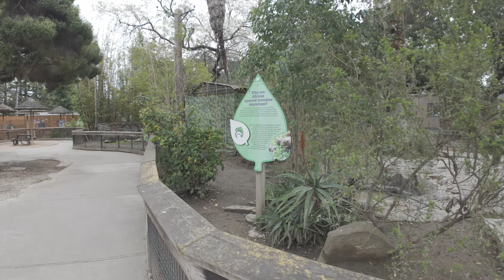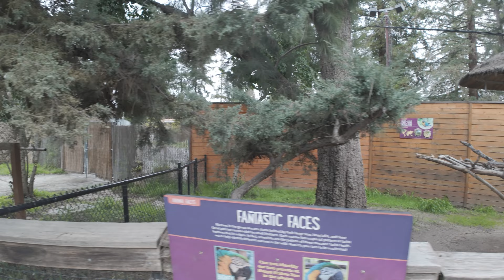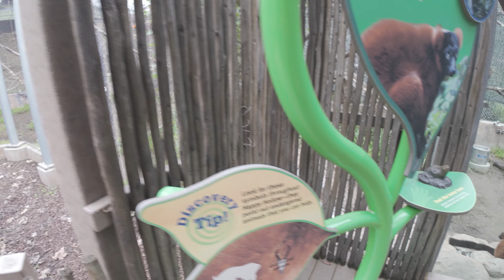A Complete walking tour of Happy Hollow Park and Zoo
Take a complete walking tour of Happy Hollow Park and Zoo.  See everything from lemurs and anteaters to the Pacific Fruit Express and the crooked house.  For more information about Happy Hollow Park and Zoo, please visit

About Bay Area Attractions - Each week we take you to a different Bay Area attraction.  Rides, food and facts about the attractions are just a few of the things we talk about.  We will also bring to you special events that are happening in the theme parks in the Bay Area.

A Complete walking tour of Happy Hollow Park and Zoo was filmed on Saturday, February 3, 2024